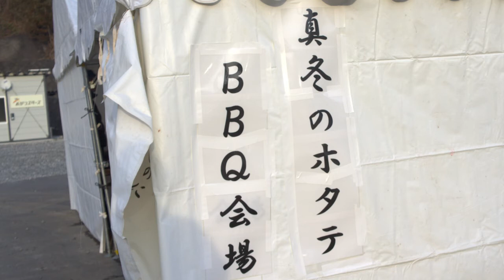石巻かほく商工会 真冬のホタテＢＢＱ 2014.12.13